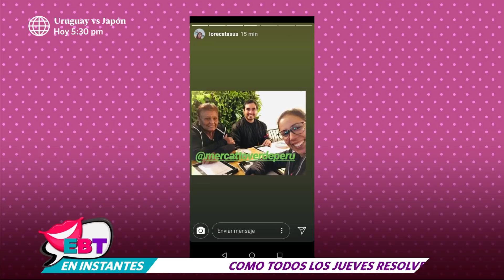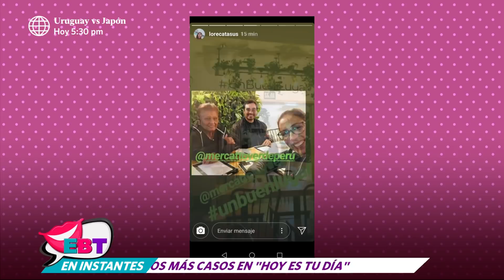Paolo Guerrero: Doña Peta visitó restaurante de Alondra García Miró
La mamá de Paolo Guerrero disfrutó así de un momento muy especial en "Mercatto verde".